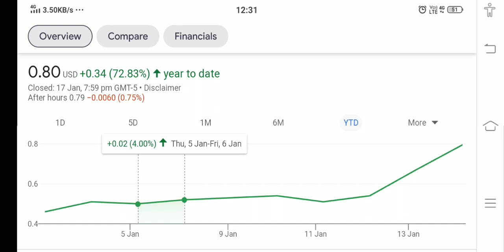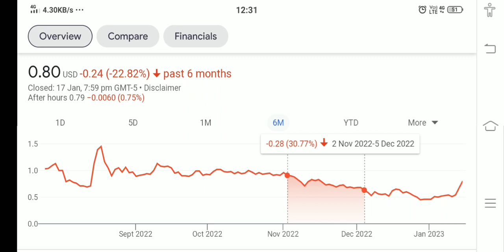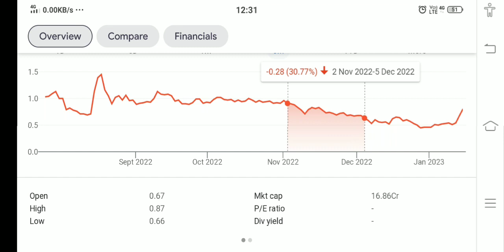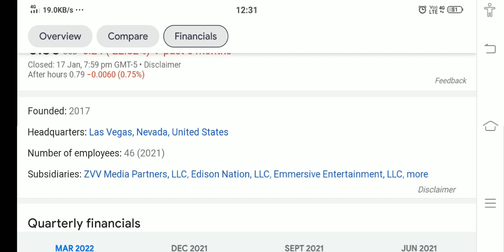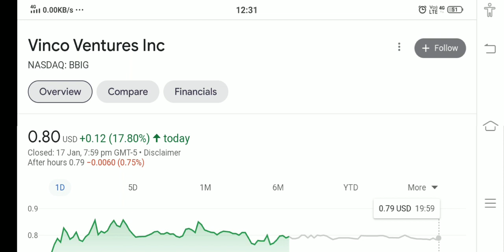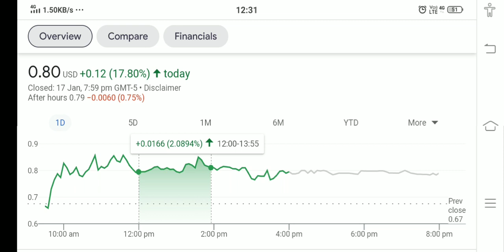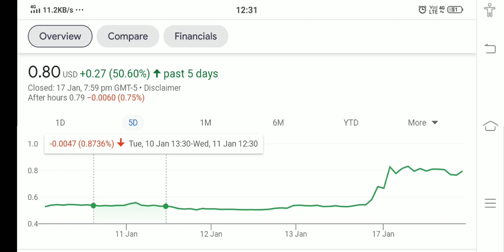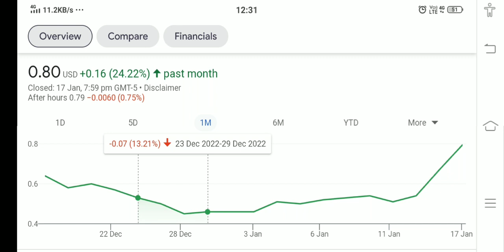VINCO VENTURE STOCK !! WHY VINCO VENTURE HIT %10 PRICE